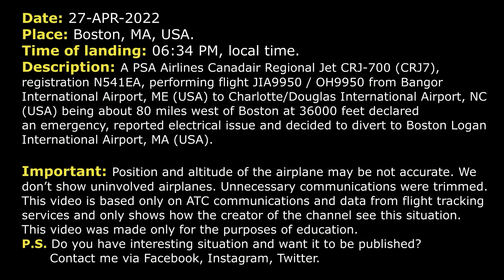“We have 30 minutes before we get dark”. Electrical failure | PSA Airlines CRJ-700 | Boston, ATC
THIS VIDEO IS A RECONSTRUCTION OF THE FOLLOWING SITUATION IN FLIGHT:

27-APR-2022. A PSA Airlines Canadair Regional Jet CRJ-700 (CRJ7), registration N541EA, performing flight JIA9950 / OH9950 from Bangor International Airport, ME (USA) to Charlotte/Douglas International Airport, NC (USA) being about 80 miles west of Boston at 36000 feet declared an emergency, reported electrical issue and decided to divert to Boston Logan International Airport, MA (USA).

COMMENTS: Blue Streak 9950 was at 36000 feet about 50 miles northwest of Boston when the crew contacted controller.
JIA9950: Center, this is Blue Streak 9950, we may have an electrical issue. We might have to divert but we’ll let you know shortly.
CENTER: Blue Streak 9950, roger, keep me advised. And where were you thinking of diverting to and would you be ... an emergency at this time?
JIA9950: That’s negative on the emergency. We'll have to figure out that diversion if it becomes necessary. But we're gonna be talking with company. We actually have maintenance on board right now so we’ll get back to you, Blue Streak 9950.
CENTER: Okay, keep me advised.
JIA9950: Blue Streak 9950, If you have to divert, what would that airport be?
CENTER: We’re considering Boston or JFK at this time. We’re still figuring it out with our maintenance on board here, just stand-by shortly, Blue Streak 9950.
JIA9950: Roger.
JIA9950: Blue Streak 9950, we are gonna declare an emergency. We’re gonna divert to… Boston. And if we could go ahead and get a descent, that would be great.
CENTER: Blue Streak 9950, descend and maintain FL280, make a right turn, heading of 100.
JIA9950: Alright, right turn heading 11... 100 and down to 280, Blue Streak 9950.
JIA9950: Boston, Blue Streak 9950, just be aware, we do have about 30 minutes left on our electric before we get dark. Just so you guys are aware.
CENTER: Blue Streak 9950, copy, you can proceed direct to the Boston Airport.
JIA9950: Direct to Boston, Blue Streak 9950.
CENTER: Blue Streak 9950, say souls on board and fuel remaining in time.
JIA9950: I’m sorry, could you say it again, for 9950?
CENTER: Yup, souls on board and fuel remaining in time?
JIA9950: We got 4 souls on board and about… about… stand-by on the fuel.
CENTER: Roger.
JIA9950: Blue Streak 9950, we got about 2 hours and 50 minutes of fuel on board, 4 souls.
CENTER: Thank you.
CENTER: Blue Streak 9950, descend and maintain FL240.
JIA9950: 240, Blue Streak 9950.
CENTER: You said 2:50 on the fuel, for 9950, correct?
JIA9950: Affirmative, 9950.
CENTER: Blue Streak 9950, do you require any assistance during touchdown?
JIA9950: Negative, Blue Streak 9950.
CENTER: Thank you, contact Boston Center 133.42.
JIA9950: 33.42, Blue Streak 9950.
CENTER: Blue Streak 9950.
JIA9950: Blue Streak 9950, checking on 240, we need to get lower if able sooner.

HOW I DO VIDEOS:
1) I monitor media, airspace, looking for any non-standard, emergency and interesting situation.
2) I find communications of ATC unit for the period of time I need.
3) I take only phrases between air traffic controller and selected flight.
4) I find a flight path of selected aircraft.
5) I make an animation (early couple of videos don’t have animation) of flight path and aircraft, where the aircraft goes on his route.
6) When I edit video I put phrases of communications to specific points in video (in tandem with animation).
7) Together with my comments (voice and text) I edit and make a reconstruction of emergency, non-standard and interesting situation in flight.